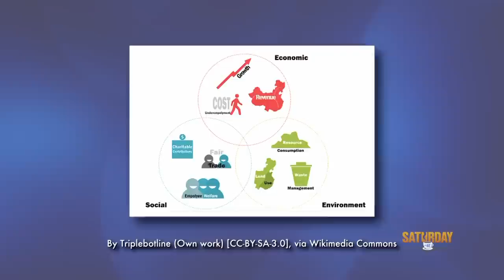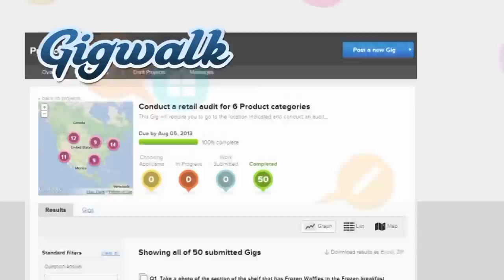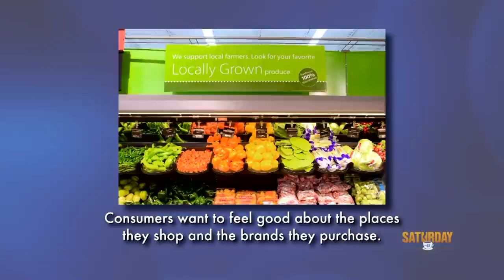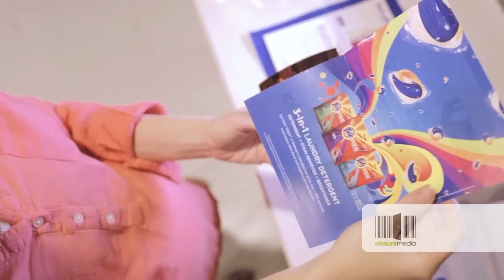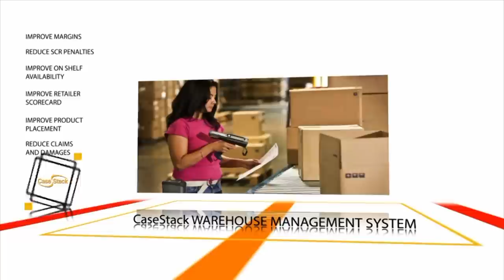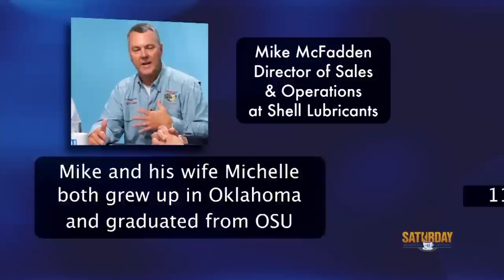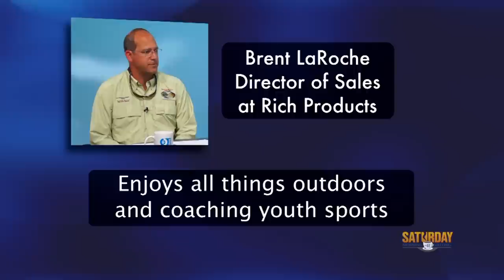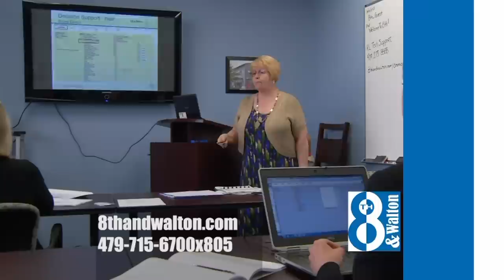Sustainability in Retail and How A Supplier Can Get Involved in the Cystic Fibrosis Foundation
In a special extended Swimming in a Sea of Data, Jeff Amerine, Dr. Jon Johnson and Dr. Sarah Lewis of The University of Arkansas and The Sustainability Consortium discuss how sustainability is still a competitive advantage within retail. In The Heart of Business in NWA, Jeff Clapper speaks with The Cystic Fibrosis Foundation board members Brent LaRoche, Link Robinson, and Mike McFadden on how getting involved in your local community can benefit a supplier.

4:59 Swimming in a Sea of Data
20:37 Heart of Business
26:24 Retail Insights

Headlines:
Walmart Rebranding “Express” Stores — BidnessEtc.com